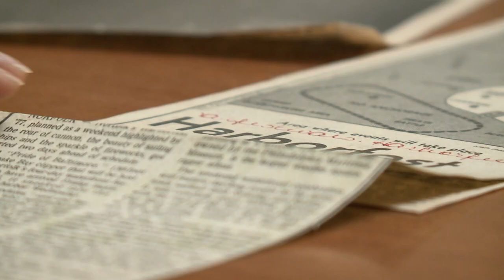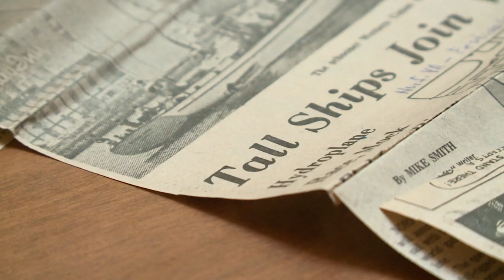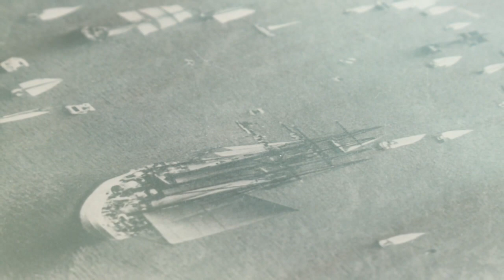Norfolk's Harborfest returns for 47th year, true history of festival's origins explored